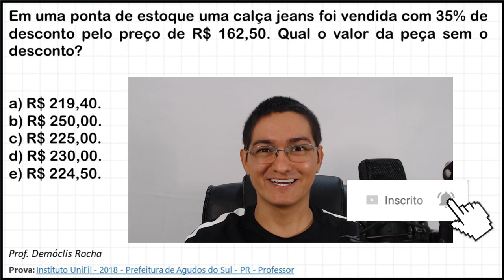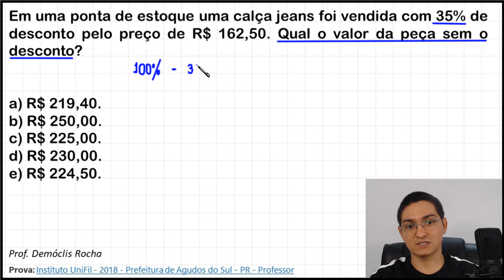PORCENTAGEM - DESCONTO (QUESTÃO DE CONCURSO)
Prova: Instituto UniFil - 2018 - Prefeitura de Agudos do Sul - PR - Professor